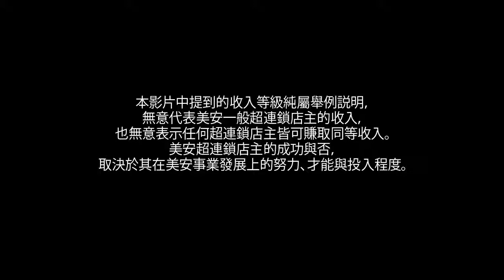Power Profile Stella Huang and Hans Ju - 黃思頻&朱庭輝